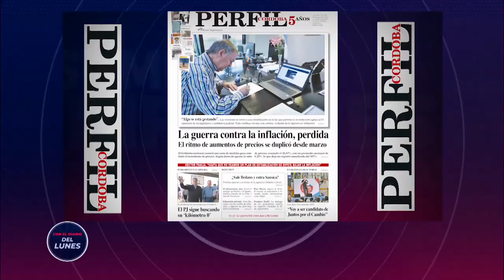Romero: "No veo conveniente cambiar las reglas del juego democrático" | Con el Diario del Lunes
Con el Diario del Lunes 2022: el Diputado Nacional UCR, Hugo Romero, analizó la posibilidad de eliminar las PASO a pocos meses del inicio de la carrera electoral hacia 2023.

"Esta situación no puede estar sujeta a especulación política ni del oficialismo ni de la oposición" explica Romero y añade: "Si hay que discutir modificaciones electorales, podemos discutir de manera integral".

Además, Romero comentó que espera que los partidos entiendan la dificultad de cambiar las reglas a poco de comenzar las elecciones e hizo hincapie en la situación actual que atraviesa el Gobierno Nacional.